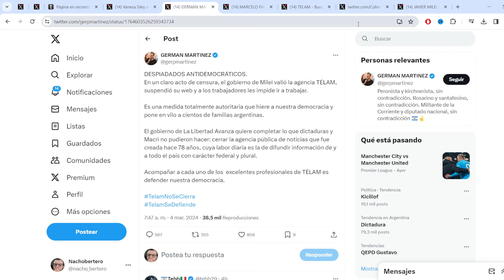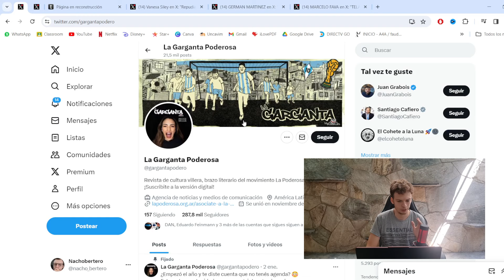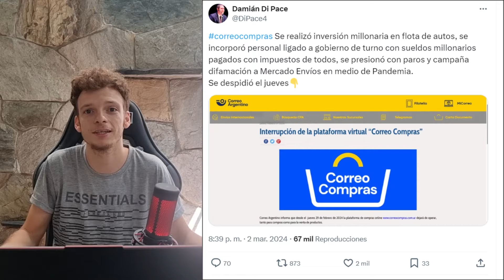😭 Periodistas LLORAN por el CIERRE de TELAM, QUE ES TELAM?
Javier milei dio un paso importante con el cierre de la agencia telam y los kirchneristas no lo pueden creer!

Si te gustan este tipo de videos hazlo saber con un like y/o comentario, te espero en telegram!

CAFECITO - me gusta el lagrima, de zurdo.